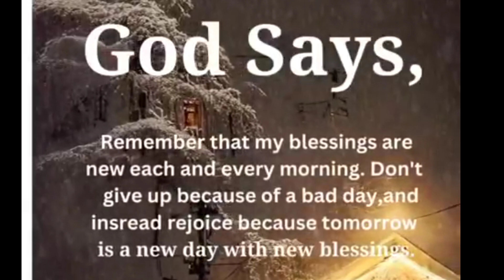God says-Get this blessing now💕God's message for me today 💕God message today💕Jesus message today💕